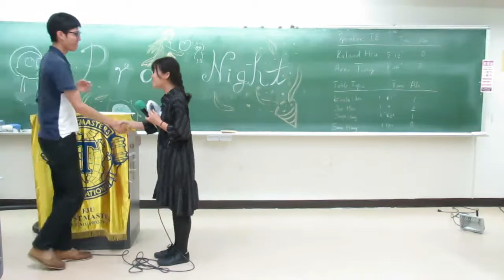New president-Juno's session host